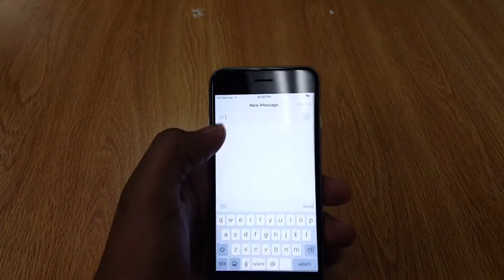3D Touch & Live Photo on iPhone 6S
First look at 3D Touch & Live Photo on iPhone 6s